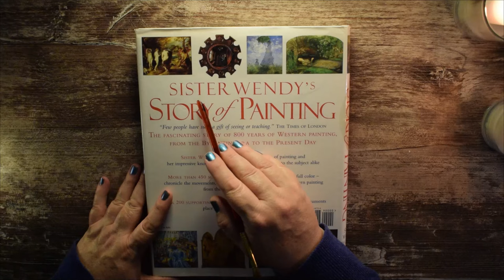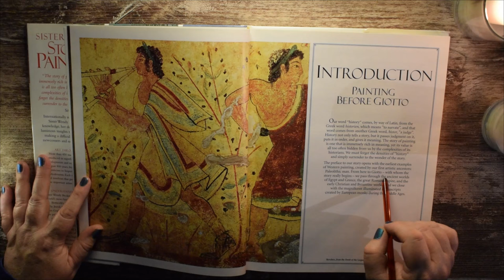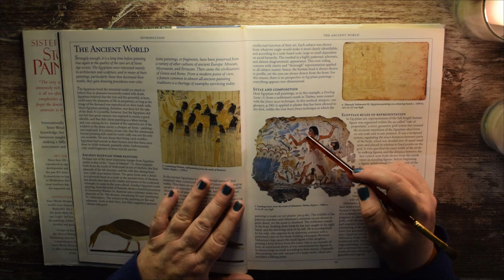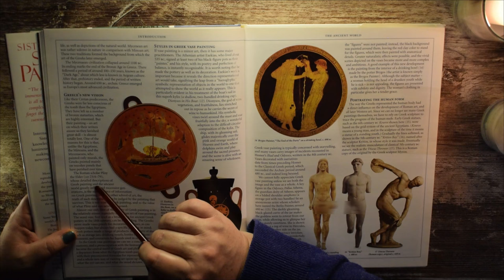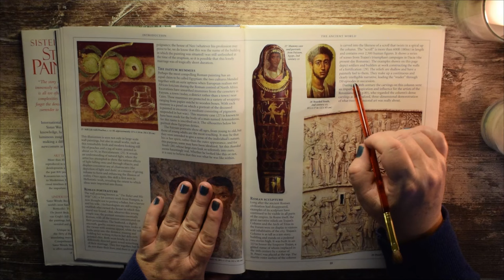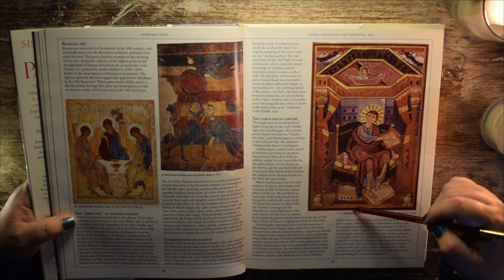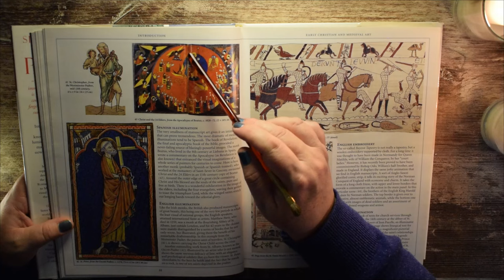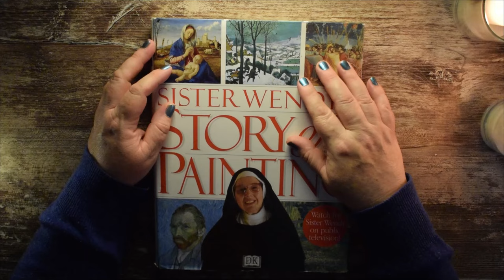ASMR Relaxing Story of Painting Book, soft reading, tracing, page turning, art history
Join me for a look at look at the late Sister Wendy's Story of Painting book. This book is full of amazing details and wonderful photos of art. Whether you are an art expert or like myself, you enjoy art, but are certainly not an expert, you will enjoy this relaxing video. I read to you in a soft voice, describe and trace the art within this lovely book. Not your boring old college textbook, but a relatable telling of the history of art. Relax and let the images and reading help you drift off to a land of lovely art. As always, I hope you are taking care of yourself and sleep well. Enjoy!

The video for next week will be a request for classic cars and will be just as relaxing for car enthusiasts and even just car appreciators.